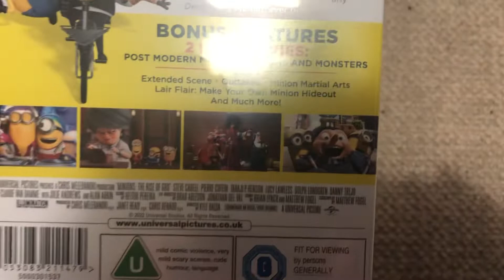Minions the rise of gru 2022 uk dvd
I will be doing a dvd review of this soon so look out